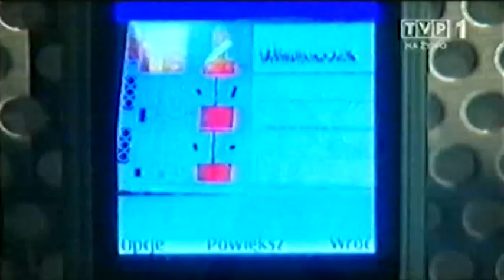Skoki na zakręcie - podsumowanie inauguracji PŚ 2009/10 w Kuusamo (05.12.2009)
Materiał wyemitowany w ramach studia.